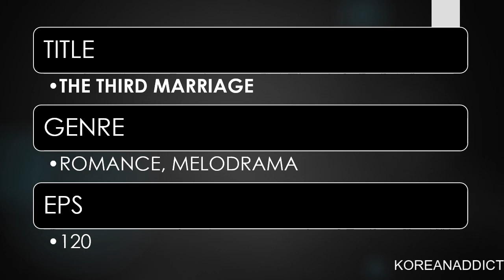THE THIRD MARRIAGE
All pictures credit to owner:
KBS2

Backsound: NEFFEX – PLAY DEAD